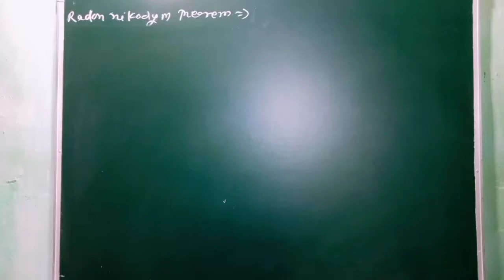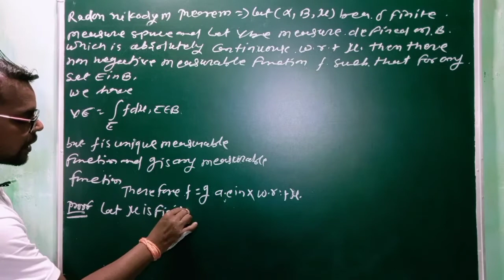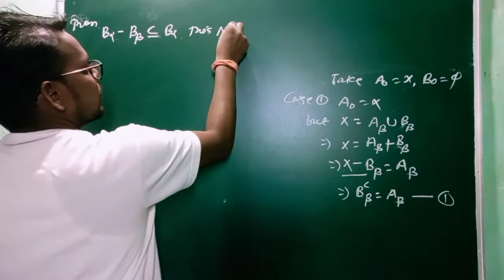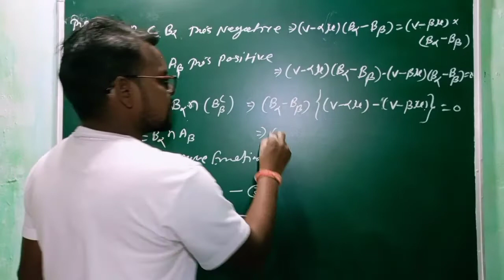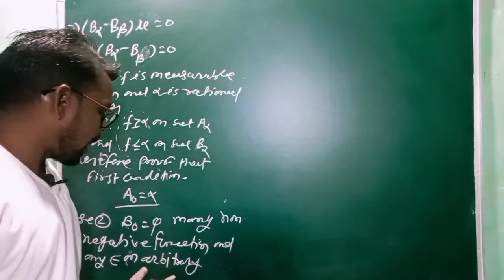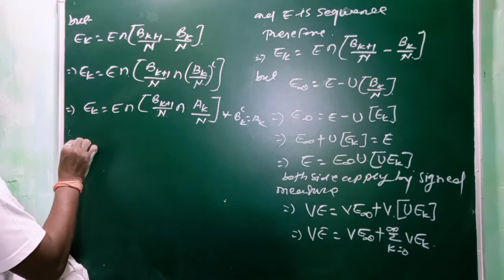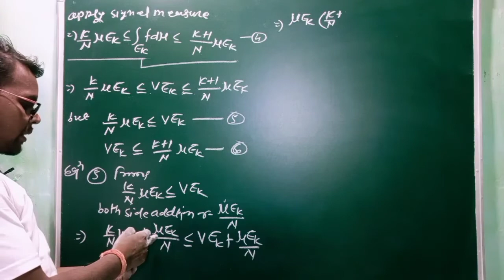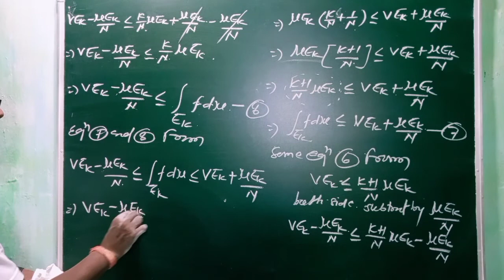radon nikodym theorem part 01 || Msc,MA 3sem || integration theory || JR SIR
radon nikodym theorem||Msc,MA 3sem||integration theory and functional analysis||r yadav sir